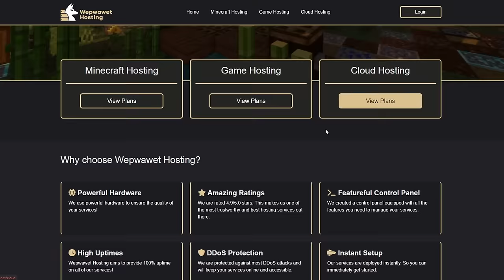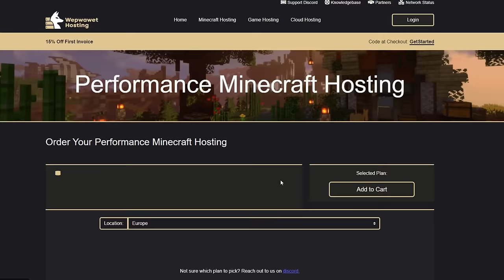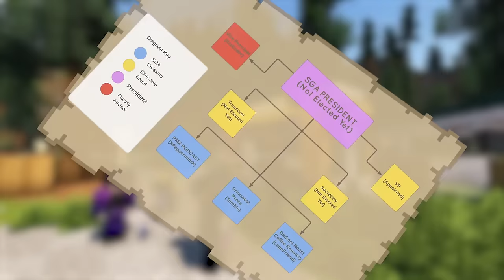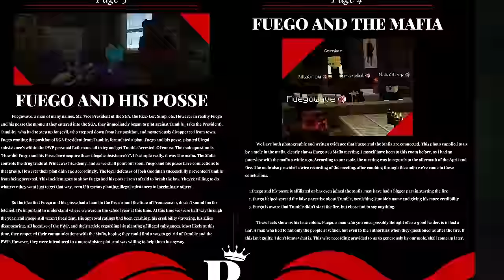200 Players Simulate High School In Minecraft!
The High School Experiment is Finally Here!!

In perhaps the most peculiar Minecraft experiment I've undertaken thus far, I decided to inject some humor by placing 200 players inside a high school setting and observing the ensuing chaos. My passion lies in organizing role-playing events, as they empower participants to craft their own narratives. This particular experiment encompassed a wide spectrum of experiences, ranging from comical moments to intense emotions, and it even birthed an organic storyline solely driven by the players themselves. While I must admit that certain parts of the video were scripted to maintain a coherent narrative, the vast majority of what you witness is an authentic reflection of the actual experiment.

I'm relatively new to this type of content creation, and I'm continually striving to learn and enhance my skills. Join me on this journey by showing your support through likes and subscriptions, and don't forget to join in on my events!

►Thank you to Cyro for editing the Prom Scene and Subtitles!

Intro - 0:00
Day 1: We Love School: - 1:05
Day 2: Club Rush - 7:52
Day 3: Treasure and Drama - 16:50
Day 4: Gotta love Prom - 30:19
Day 5: We are Rich - 39:39
Day 6: An Ish and Magic appearance- 43:59
Epilogue: Slockmen - 50:59
VegasTeaser - 52:42